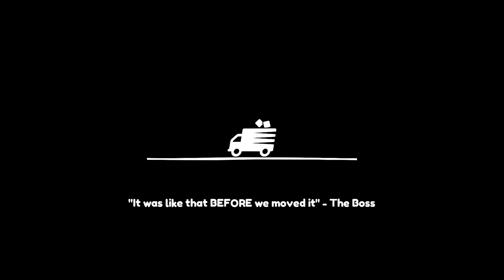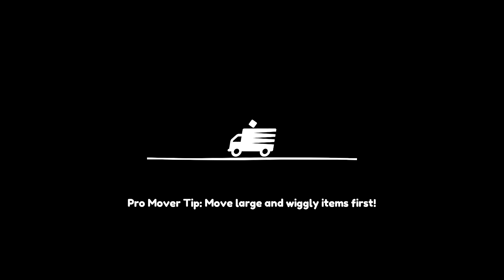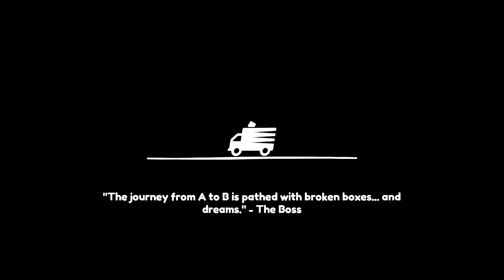The Chase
Trying Out Moving Out! with Assist Mode.